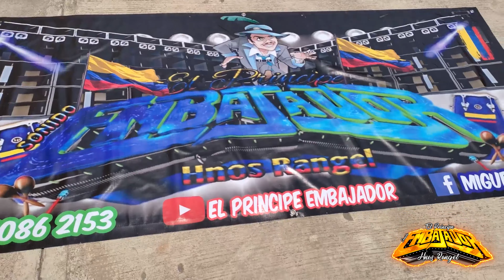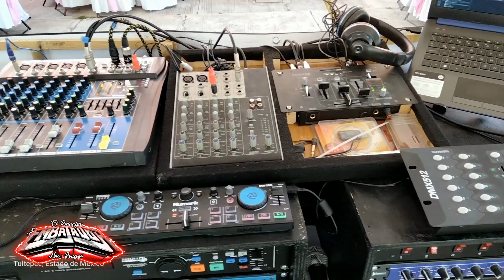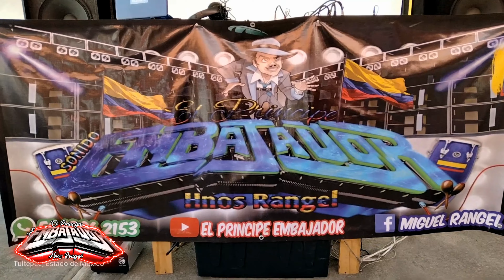TOCAMOS EN LOS 15 AÑOS ITZEL JARDIN JOB TULTEPEC 7 DE MAYO 2022